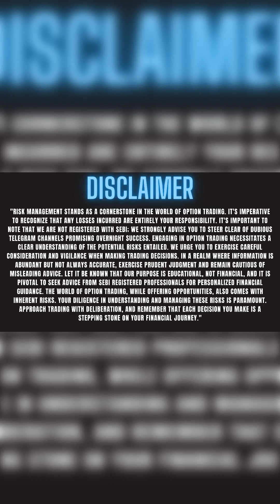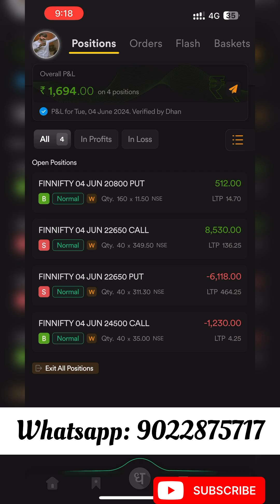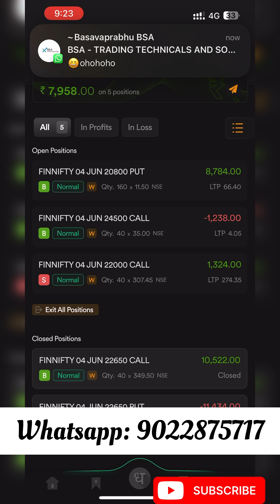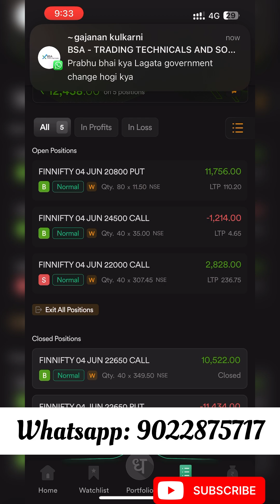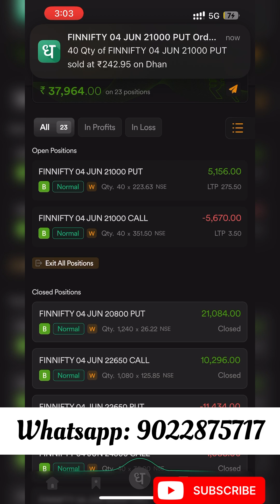Live trading On Election day | 37800 Trading Profit | 04 June | Options Trading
Live trading On Election day | Trading Profit | Live Trading | 04 June | Options Trading

Kite: Invest and trade with Kite by Zerodha, India’s largest retail stockbroker. Open an account now.

Think And Grow Rich
Rick Dad Poor Dad
Psycology Of Money

S23 Ultra In Only 75000(Refurbished)
My Smart Primary Phone
My Secondary Phone 1
My Secondary Phone 2

Mouse Pad
My Extrenal Screen
My Laptop
Mouse I Use
Keyboard I Use

stock market
beed stock market class